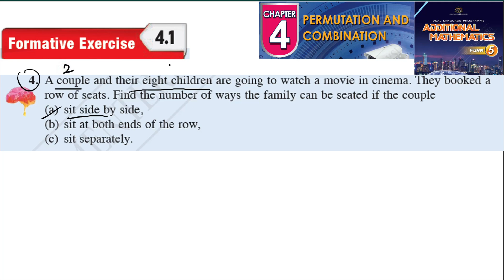Permutation and combination formative exercise 4.1 Q4 latihan formatif 4.1 form 5 kssm textbook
Permutation and combination formative exercise 4.1 Q4 latihan formatif 4.1 form 5 kssm textbook 5 kssm textbook  matematik tambahan tingkatan 5 textbook buku teks spm

A couple and their eight children are going to watch a movie in cinema. They booked a
row of seats. Find the number of ways the family can be seated if the couple
(a) sit side by side,
(b) sit at both ends of the row,